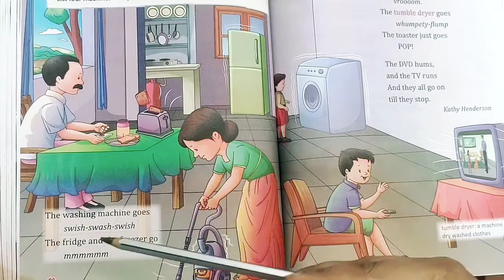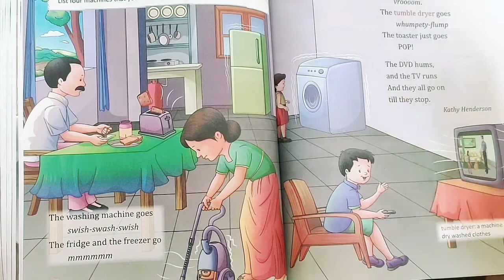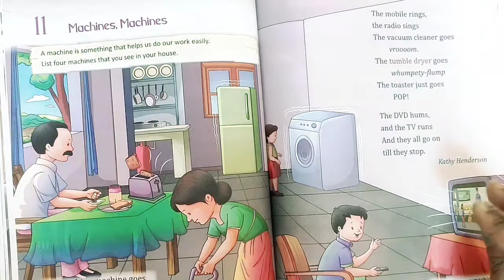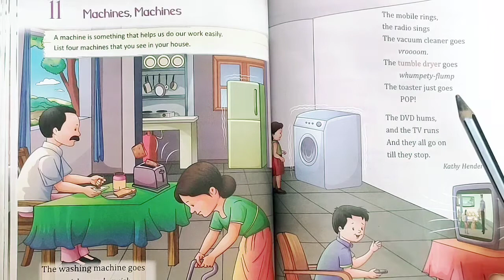Machines Machines 💁 poem for class 1 with hindi meaning by English class online studies🌷📻📺💻💡